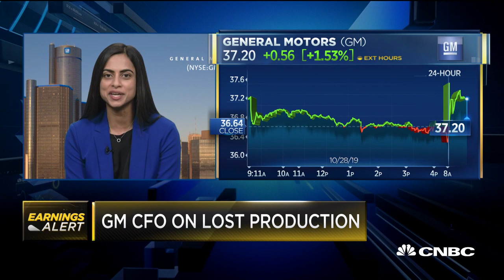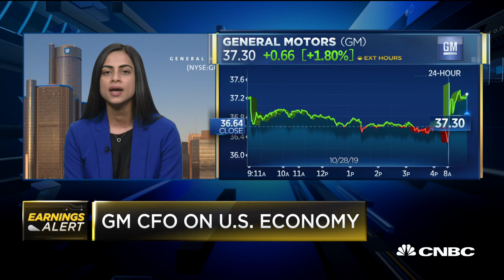GM CFO on Q3 earnings, UAW strike impact and the US economy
Dhivya Suryadevara, CFO at General Motors, joins CNBC's Phil LeBeau to discuss the company's latest quarterly earnings results.